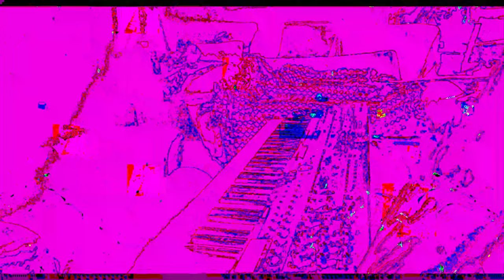Movie 23 02 01 00h38m24s part of the 7:07 minutes SD HD 4K videos. *Photosensitivity Warning*